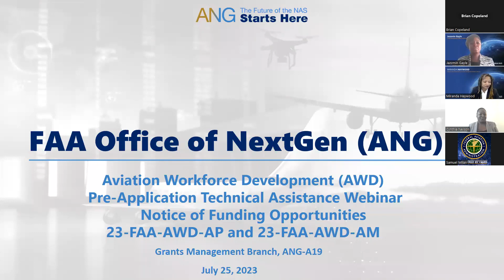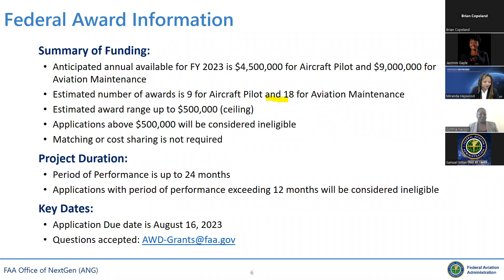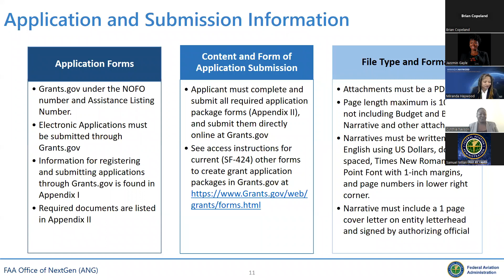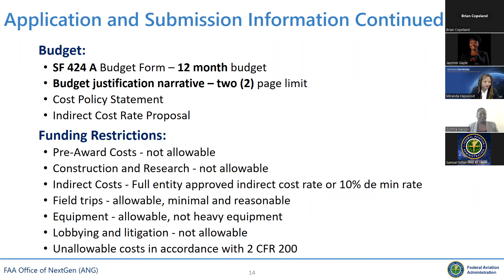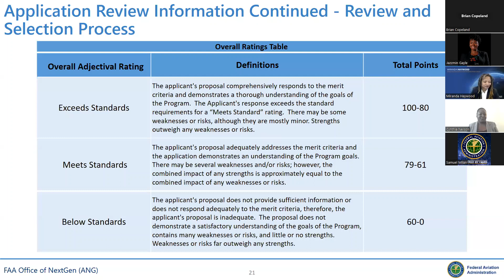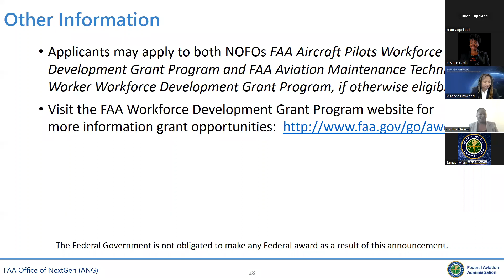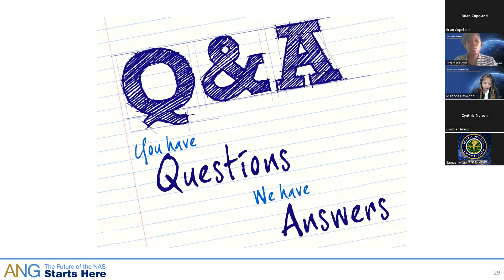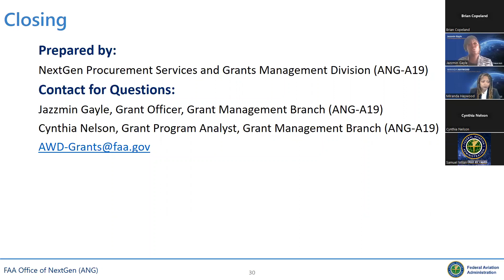2023 Aviation Workforce Development – Grants Funding Opportunities Webinar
A webinar to help potential applicants better understand the AWD grant programs and the requirements for applying for an AWD grant. Agenda topics will include an overview of the program, a walkthrough of each NOFO, common mistakes to avoid, and ending with a question-and-answer session.

The application period is closed for the Round 3 – 2023 Aviation Workforce Development Grants for  Aircraft Pilots and Aviation Maintenance Technical Workers.

to learn more.